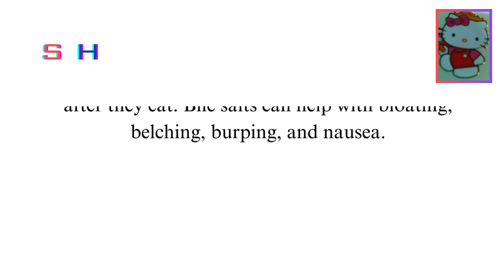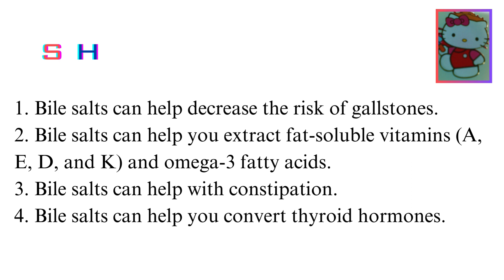The Gallbladder and The Important Benefits Of Purified Bile Salts.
Health Benefits Of Purified Bile Salts.